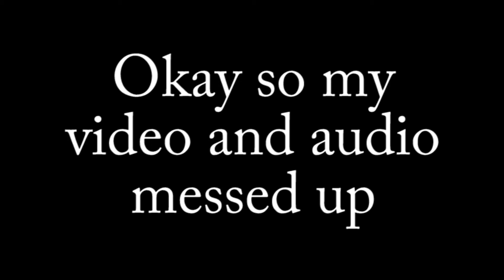Changes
Hey guys! So sorry I'm so late! Also, sorry for the tech issues at the end...